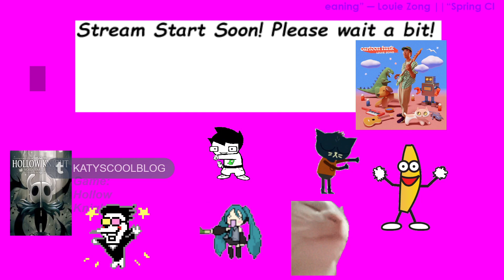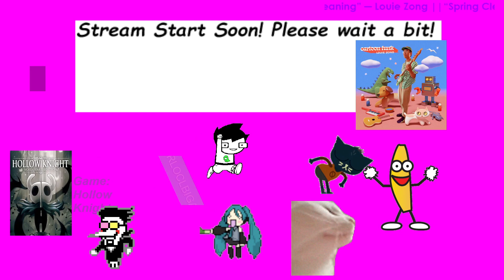Exploring the city of tears!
Part 19 of my Hollow Knight playthrough!